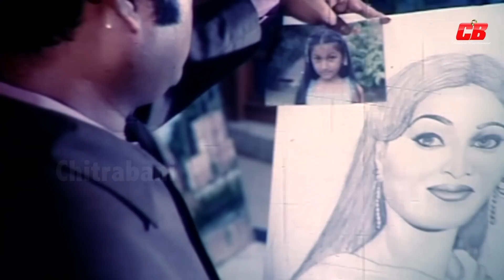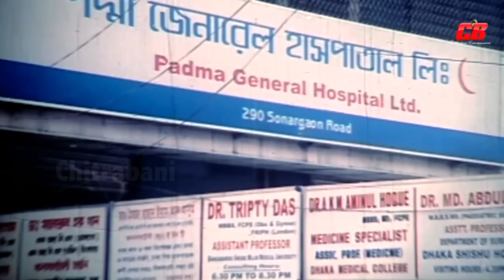Nikhoj Sangbad | বাংলা ছায়াছবি নিখোঁজ সংবাদ | Shakib Khan | Boishakhi | Oishi | Amit Hasan | Part 2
Presenting “” by Chitrabani CB. We produce all kinds of movie videos on this channel.

Movie: Nikhoj Sangbad
Star Cast: Shakib Khan | Boishakhi | Amit Hasan | Oishi | Monika | Omor Sani | Shiba Shanu&Others
Director: Shahin Sumon

Team Chitrabani CB